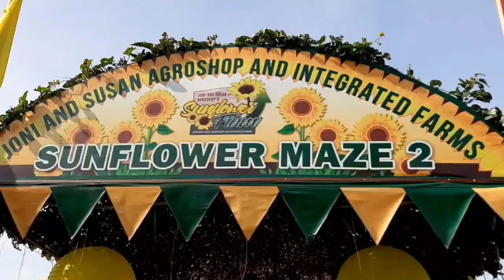Sunflower Maze Trip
Lds balaguinto